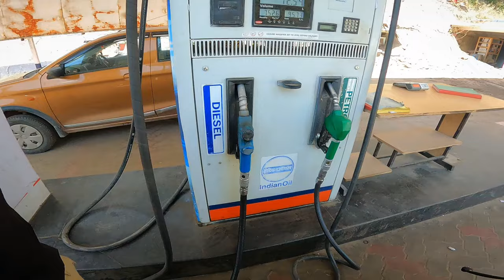100k Celebration Gone Wrong😰 ||Police ne pakadh liya🤬|| Bike Seize💔Preparation for Ladakh Ride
Someone has something to say?